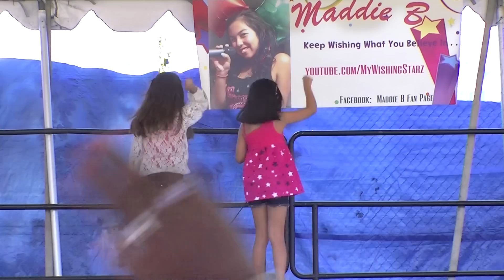All Saints Fiesta 2012 (15Sep2012; 00010.MTS)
All Saints Parish has their annual Fiesta celebration September 14-16, 2102.